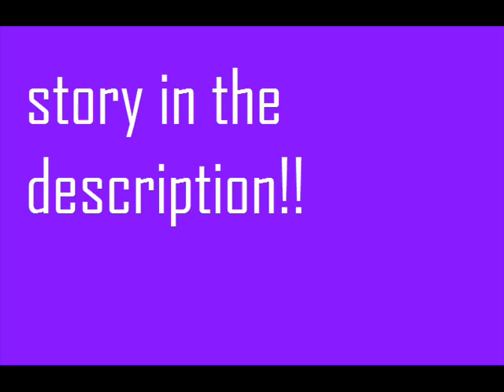Learn to Love chapter 6 A Nick Jonas love story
Here's chapter 6. The song in the video is Should've said no by Taylor Swift. The song for this is I Hate this part right here by the Pussycat Dolls. The name fits, the song doesn't really. Too bad.

Sarah- I woke up on the couch screaming. I mustve fallen asleep while Mr. Jonas was lecturing Kevin. (A.N.- If youre confused, the dream was between the two **) So wait- how much of it was a dream? I then notice Joe sitting on the other couch, looking worried but trying to hide it.
Sarah- How much was a dream?
Joe- *Shrugs* You fell asleep after Nick left and my dad gave Kevin a lecture.
Sarah- *sighs in relief* So Nick really didnt cut himself?
Joe- *nods* Now I feel bad for ever suspecting it.
Sarah- *nods in agreement, then pauses* Wait, what time is it? *turns and looks at clock* Almost six?! Shouldnt someone be looking for- oh no.
As Joe changed the channel on the tv, I saw the news, and it was horrible. It was a video of a spot down the street, in the middle of the narrow road, which an ambulance was blocking. There, in the middle of the chaos, was Nick- being loaded into an ambulance. It must have been his diabetes, because he looked uninjured. Wait- uninjured, except for the BULLET HOLE IN HIS SIDE!!! He was unconscious, and the girl beside him looked terrified. Hold on a second- who was that girl?
Sarah- JOE!
Joe- *turns to the tv and goes pale* Nick. Holy *chokes out the words*
We both ran for the door, and I grabbed the keys from his hand, running past him into the drivers seat. He got into the passengers seat, confused.
Sarah- Im not letting YOU drive. I wanna get to the hospital as a visitor, not on a stretcher.
Joe- *nods, too afraid for Nicks life to fight for himself*
Im surprised I didnt get pulled over for reckless driving on the way to the hospital. Joe and I ran in as fast as we could, and as soon as the nurse saw Joe (she recognized him from his own, very frequent, trips there), she told us Nick was in room 705 (A.N.- haha 7:05)
When we walked in, Nick had just woken up, and the girl from the ambulance was there. I gasped. From up close, I knew her.

OMG someone shot Nick??? How does Sarah know the girl?? Chapter 7 coming soon! Not today though, I have homework, and my mom will kill me if I miss one more assignment.